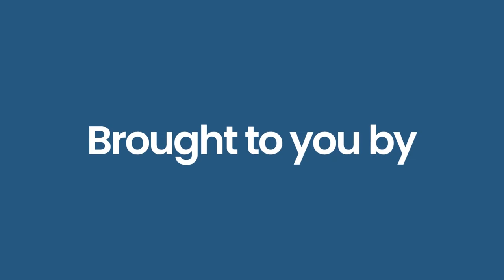Top Wedding Saree Brands in Delhi || Hans Matrimony || 2022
Our physical office is situated at H-18, Block F, Bali Nagar, New Delhi, Delhi 110015. The office timing is 10:00 am-07:30 pm on Tuesday to Sunday. Monday is off.

Free Marriage App | Free Matchmaker App | Find Your Perfect JeevanSathi/Bride/Groom

In this free Matchmaking/Shaadi App, You can easily do login with your mobile number or existing social media accounts and access to find your Perfect Life Partner who is waiting for you to complete your world with happiness, joyful, grateful and wonderful absolutely. There are 50,000+ verified Rishtey which comes from verified 50+ Temples of Hans Matrimony Centers. We are here to give you our best services for getting your perfect Jeevan Saathi. Because we believe your choice is important and it matters for us.

Hans Matrimony services are available in Delhi, New Delhi, Noida, Greater Noida, Faridabad, Gurgaon, Gurugram and more. We are expanding with our best services. You can contact anytime to our Matrimonial Astrology Experts at ☎️. 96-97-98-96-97 .☎️ They are waiting for their services to kindly help you finding Grooms/ Brides whose one is perfect humsafar for you.

Hans Matrimony is the only Free Matrimonial service available in India. And it is the best and verified free Matrimony service in Bharat.

From Hans Matrimony Team, Best Wishes to all you Grooms and Brides of Hans Matrimony for your Married life with your Perfect Life Partner / Jeevan Saathi.

Thank You to All Groom & Bride For Making Us the Largest Matrimony App / Matrimonial services in Delhi, India.